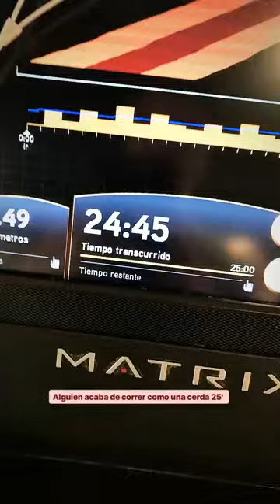MARIO JEFFERSON @MARIOJEFFERSON INSTAGRAM STORIES COMPILATION 11 DE NOVIEMBRE DEL 2017